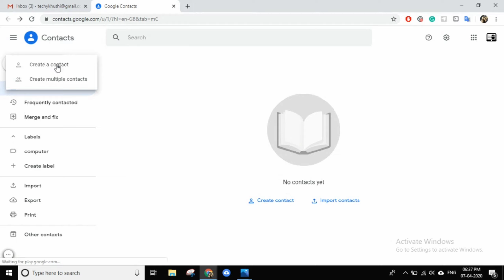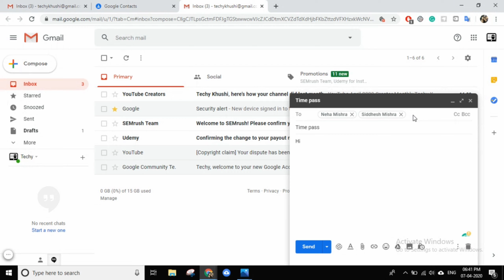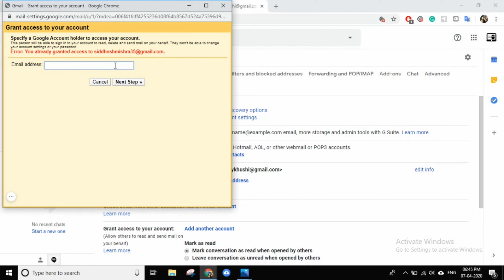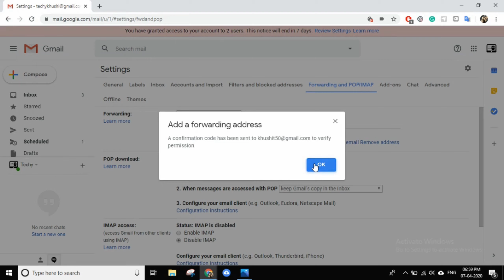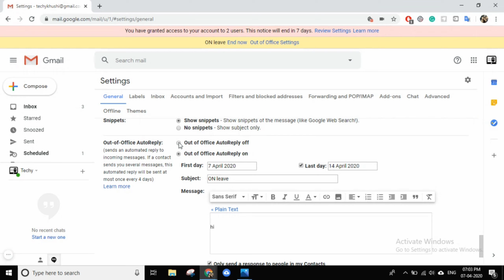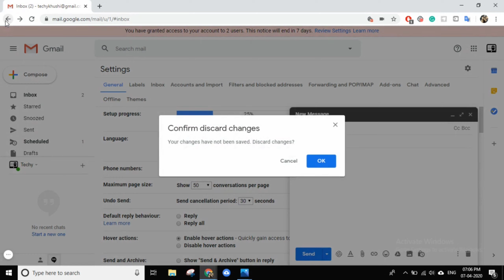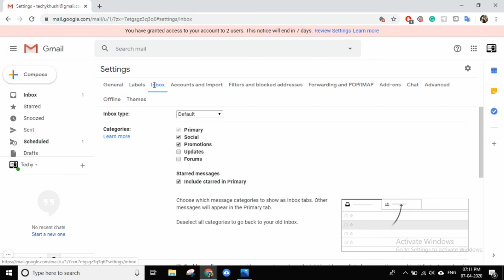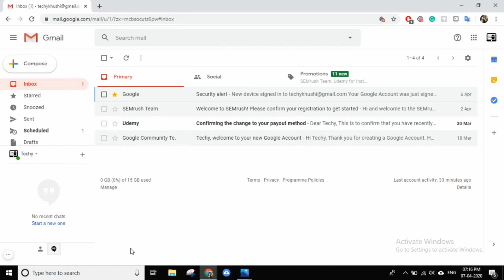Top 10 Gmail Tips and Tricks in Hindi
In this video ,we will learn  about Gmail Tips and Tricks which is very useful in our life . So watch this video till the end .